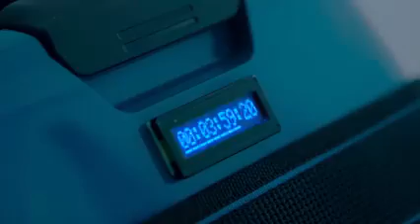[MV] Loona 13 - Love Live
Grupo: Loona
Álbum: Love Live
Gênero: Korean-Pop